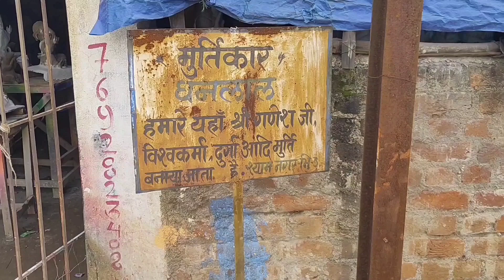धनलाल मूर्तिकार भिलाई - 3 || कलर होती गणेश मूर्तियां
Dev Atal Vlogs-

Description -

Apne Dost ko Jarur Follow Karna:-

Video banane ke liye mai ye use karta hu :-

Adaptor

Murtikar - Dhanlal Lilhare
                  Hemant Kumar

Add. - Sirsa Gate Chowk Se Umda Road , Shyam Nagar Bhilai - 3 |

Dev Atal
FROM - Bhilai Chhattisgarh ( India )